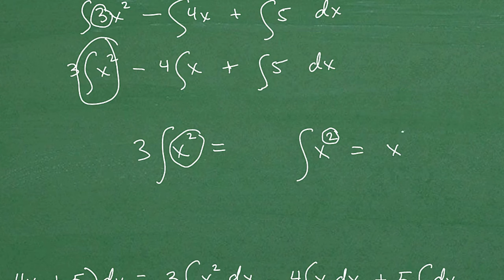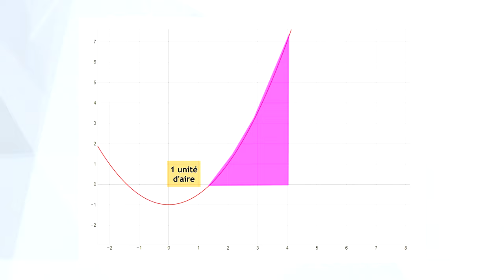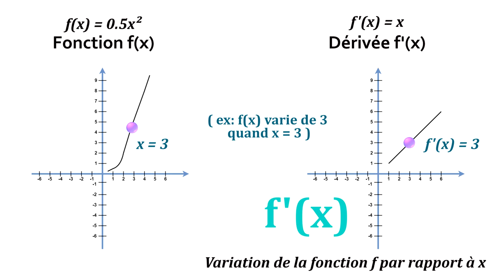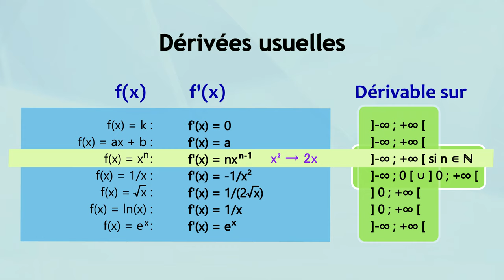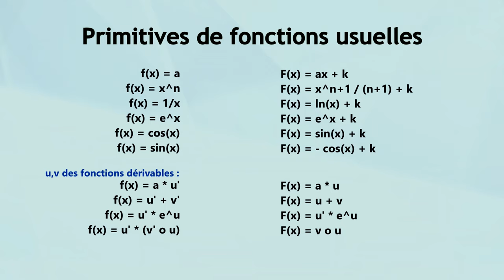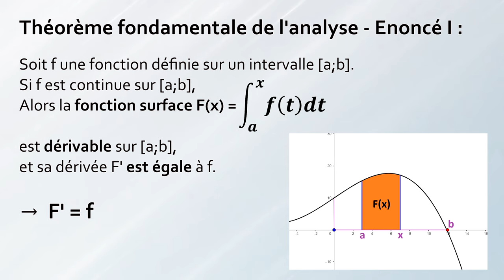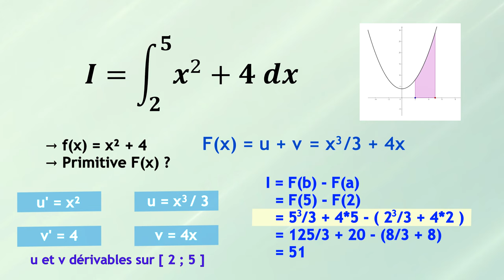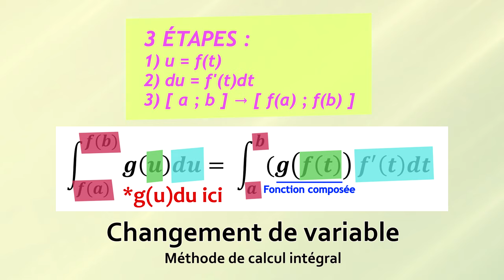Comprendre les intégrales en 10 minutes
Hello,
C'est incroyable une nouvelle vidéo sur cette chaîne dénuée de proactivité.
Plus sérieusement, nouvelle vidéo, sur les intégrales en dix minutes.
Le but est d'expliciter en un minimum de temps un maximum de choses. Si je suis toujours motivé je compte faire une autre vidéo qui rentre plus dans le détail.

Ne faites pas attention au mec en bas à gauche de la miniature, il est ravagé. A la limite je peux vous donner son Paypal pour lui faire un don le pauvre il en a besoin il n'a pas une vie facile.

Chapitres :
0:00   - Introduction
0:34   - C'est quoi les intégrales ?
3:00   - C'est quoi les dérivées ?
5:47   - C'est quoi les primitives ?
6:41   - Passage de Amin qui explique le théorème fondamentale de l'analyse (mais j'ai rien compris)
8:00   - C'est quoi les intégrales (version pour de vrai) ?
10:36 - Conclusion